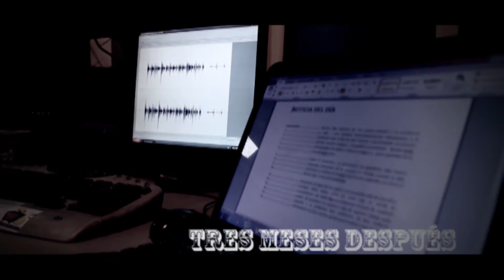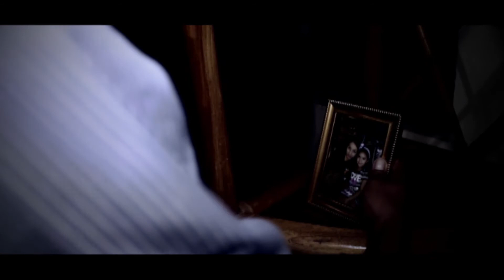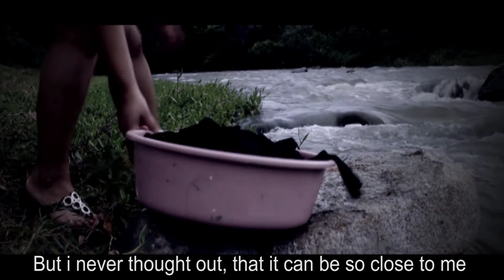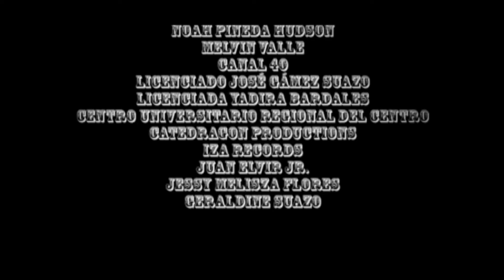"Psycho" Honduran Shortfilm, (ENGLISH SUBTITLES)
Sinopsis

Psycho, cuenta la historia de un periodista (Ramón Arita) al que le asignan entrevistar a un asesino que está fuera de sí psicológicamente. Algunos meses después Psycho se fuga de la prisión donde lo han recluido y decide vengarse de las personas que él considera influyeron para su captura y encierro, entre ellas el Periodista que lo entrevistó, con consecuencias fatales para Arita y su familia.

Psycho, tell the story of the journalist Ramón Arita, who is assigned to cover a notice of an Psycho assasine... Some months later "Psycho" leaks of prision and decided to take revenge over the persons that he considered guilty for his capture, including the journalist that interwied him, with fatal consequence for his family...

Director: Línder Serrano
Asistente de Dirección: Daniela Díaz
Productor: Enoc Pacheco
Asistente de Producción: Danilo Caballero
Edición: Línder Serrano
Casting: Julissa Lizardo
Sonido Directo: Abigaíl Espinoza
Continuidad: Rosa Fiallos
Dirección de Fotografía: Línder Serrano
Musicalización: Noah P. Hudson

Elenco:

Ramón Arita -                          DANILO CABALLERO
Psycho -                                   LÍNDER SERRANO
Detective Donaire -                JOSÉ GÁMEZ SUAZO
Mujer secuestrada -              ROSA FIALLOS
Niña secuestrada -                ANDREA SOFÍA ALFARO
Periodista -                             ABIGAÍL ESPINOZA
Mujer del río -                         GERALDINE SUAZO
Policía 1 -                                DANIELA DÍAZ
Policía 2 -                                ENOC PACHECO
Extra 1 -                                   NOAH P.HUDSON

Agradecimientos especiales:

Escuela de Periodismo CURC-UNAH
Noah Pindeda Hudson
Melvin Valle
Canal 40, Comayagua
Licenciado José Gámez Suazo
Licenciada Yadira Bardales
Centro Universitaro Regional del Centro CURC
CATEDRAGON PRODUCTIONS
IZA RECORDS
JUAN ELVIR
JESSY MELISZA FLORES
GERALDINE SUAZO

Canciones:

Sountrack: "Adicción"
Compositor e intérprete: Noah P. Hudson

Té para tres:
Original de Gustavo Cerati
Interpretada por: Noah P. Hudson y Sueño Stereo